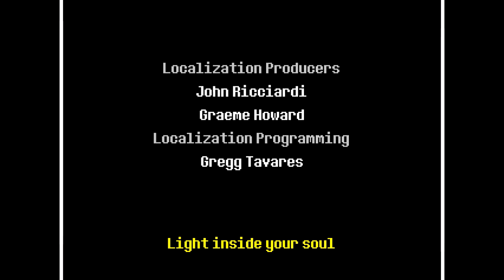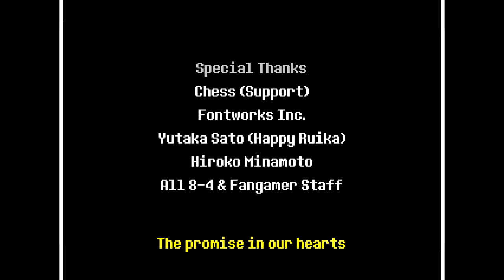Deltarune [Blind] | FINALE - The Fountain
In this episode of Deltarune [Blind], we finish the game! We face off with a formidable final boss and get to explore so much more afterwards!